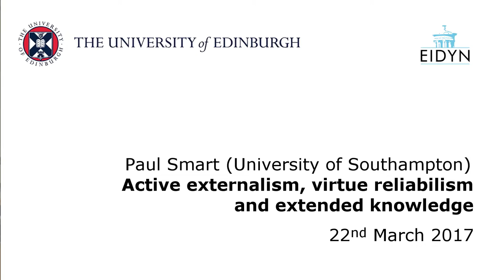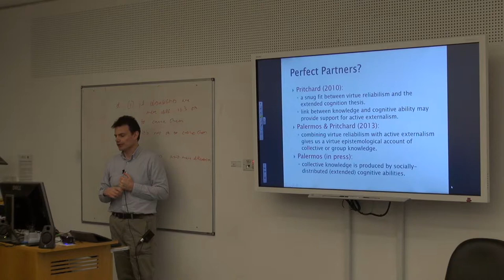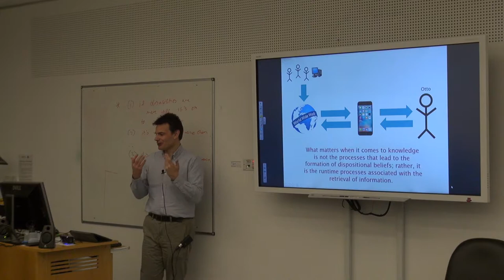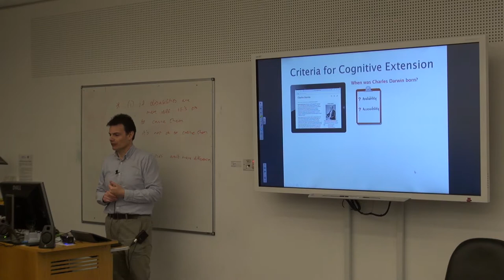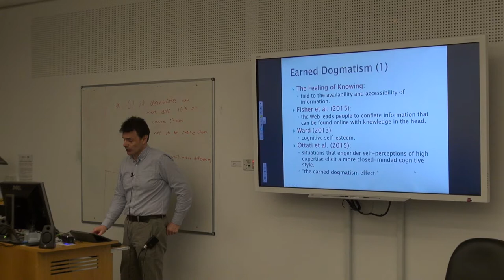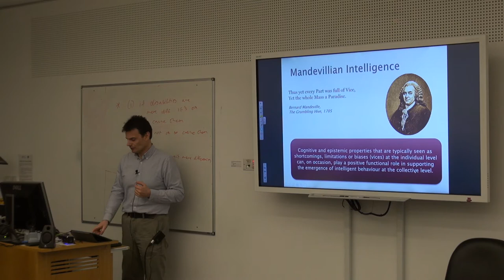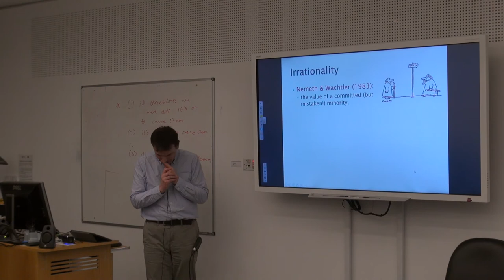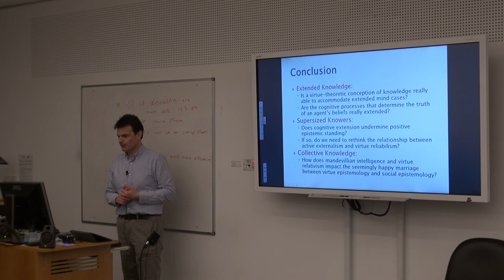Paul Smart: Active Externalism, Virtue Reliabilism, and Extended Knowledge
Dr Paul Smart (University of Southampton) speaks at the
Epistemology Research Group, 15th March 2017.